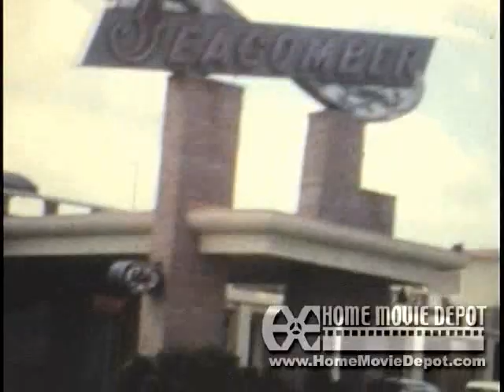Henry Clay Roney Sr. & family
Black and white, Pleasantville Tourist Park Annie Penrose (Randall) Roney, baseball game, Margaret Louise Roney washing dog, swimming pool, Easter, Stivers family, Clover Farm Stores and Roney's Market Now Open. Some film approximately 1957.